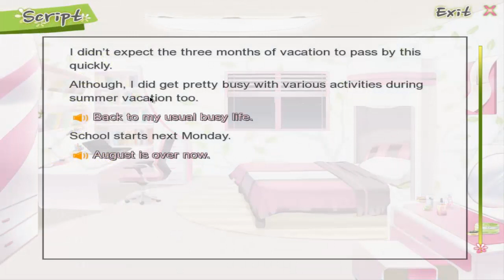Dandelion - Bad End | Tenarium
We all saw it coming, a game that makes you re-do three months of tedious stat-grinding if you don't do it properly! The best kind of game!